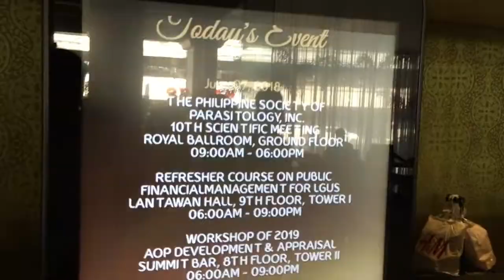Team Paras Goes to Davao (for PSP 2018) | Vlog #15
Team Paras attended the 10th Annual Scientific Meeting of Philippines Society of Parasitology held at Davao City. With side trips around the city.

Please watch in HD to enjoy best quality video.